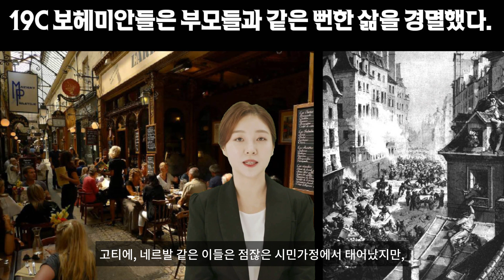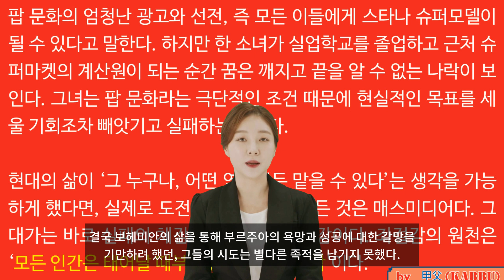19세기 파리의 보헤미안들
“내 일은 내가 하고 당신의 일은 당신이 한다. 나는 당신의 기대에 맞춰 살기 위해 이 세상에 태어나지 않았다. 당신도 나의 기대에 맞춰 살기 위해 이 세상에 태어나지 않았다. 당신과 내가 우연히 뜻이 일치한다면 참 좋은 일이지.하지만 서로 맞지 않는다면 할 수 없는 일이지.”
이 글을 쓴 프리츠 펄스는 인간을 ‘책임감 있는’ 존재로 여기는 사고가 밀도 높은 인생을 살지 못하도록 방해한다고 지적하면서 일반적인 사회적 관습의 구속에서 벗어나 “지금. 여기에!” 살라고 외쳤다. 펄스의 “물리적 순간에 매 순간 깨어있으라. 당신의 몸에 귀 기울여라. 멍한 인생을 살지 말라.”는 메시지는 1950년대 미국에서는 상당히 혁신적인 것이었다.
“습관적인 신중함, 사실 중시, 헌신 결여, 과도한 책임과 같은 일반적인 성인의 특징은 신경증적이다. 반대로 자발성, 상상력, 열정, 장난기, 직접적인 감정 표현과 같은 어린이의 특성은 훨씬 열정적이고 건강하다.”
19세기 파리는 바로 이런 보헤미안들로 들끓었다.‘추락하는 것은 날개가 없다’며 부르주아의 삶 대신 강렬한 추락을 꿈꾸었던 이들의 대표격은 예술가들이었다. 이들은 중산층 시민가정에서 태어났지만, 그들의 부모와는 다른 삶을 살고자 했다. 이들의 정신적 지주는 낭만주의였고, 일용할 양식은 권태와 혐오감이었다. 그들은 스스로를 보헤미안에 비유했다. 친분 있는 화가의 아틀리에에 삼삼오오 모여 가급적 무질서한 생활을 유지해나갔다. 사회의 관습에 구애되지 않고, 자유분방한 생활을 추구했던 그들은 평범한 것을 경멸했다. 고독, 상실, 자살에 대한 시를 쓰면서 살아 있으면서도 지옥의 감정을 맛보길 원했다. 예술가들은 스스로를 사회에서 추방당한 아웃사이더로 여겼다. (요즘 중고딩 사이에 유행하는 ‘아싸’의 뜻과는 일맥상통하지만 전혀 다른 의미이다.)
마치 빈곤과 절망에 절은 것처럼 보이는 이들의 삶에는 젊은이의 치기와 낭만적 이상주의, 시민적 가치에 대한 비판이 혼재되어 있다. 일부 화가와 시인들은 불확실한 삶을 택한 대가로 드라마틱한 결과를 맞이했다. 실패한 예술가들은 쇠약해진 몸으로 길바닥에 나앉았고 병에 걸려 죽어갔다. 그래도 완전한 자기실현과 완전한 몰락 사이의 경계를 오가는 모험적인 삶은 여전히 매력이 가득했다. 보헤미안의 삶을 선택한 이들도 이 점을 잘 알고 있었다. 자신이 추구하는 예술을 위해 현실적 결핍을 스스로 감당해내는 것, 낡은 옷과 끝없는 가난, 만성적 실패에 시달리는 것을 자랑스럽게 생각했다. 대부분의 보헤미안들은 실패한 것처럼 보이는 이러한 삶의 방식을 숭배했다.
나는 실패한다. 나는 보헤미안이다.
1830년대 파리는 물질적인 소유나 사회적 경력 등의 사회 통념을 거부하는 족속들로 들끓었다. 김 빠진 맥주처럼 지루한 부르주아의 삶 대신 강렬한 추락을 꿈꾸었던 이들의 대표격은 예술가들이었다. 고티에, 네르발 같은 이들은 점잖은 시민가정에서 태어났지만, 그들의 아버지와는 다른 삶을 살고자 했다. 이들의 정신적 지주는 낭만주의였고, 일용할 양식은 권태와 혐오감이었다. 그들은 스스로를 보헤미안에 비유했다.
친분 있는 화가의 아틀리에에 삼삼오오 모여 가급적 무질서한 생활을 유지해나갔다. 보헤미안처럼 자유롭고 구속받지 않으며 살기를 갈망했던 이들은 일반 시민이 면도를 했으니 자신들은 수염과 머리를 길렀고, 당시의 기준으로는 너절하고 괴상한 옷차림을 하고 다녔는데 빨간 조끼에 검은색 재킷, 챙 넓은 모자, 대충 묶은 넥타이 등이다.
그들은 평범한 것을 경멸했다. 고독, 상실, 자살에 대한 시를 쓰면서 살아 있으면서도 지옥의 감정을 맛보길 원했다. 그래서 그들은 주류 사회에는 끼지 못했던 매춘부, 범죄자, 유랑자들과 교감을 나누며 술을 퍼마셨다. 예술가들은 스스로를 사회에서 추방당한 아웃사이더로 여겼다.
마친 빈곤과 절망에 절은 것처럼 보이는 이들의 삶에는 젊은이의 치기와 낭만적 이상주의, 시민적 가치에 대한 비판이 혼재되어 있다.
보헤미안의 삶을 표방했던 이 내숭덩이들은 다음 세기에 큰 센세이션을 일으켰다. 생의 목적이 실패인 것처럼 사는 이들의 삶이 이후 수십 년 동안 젊은이들을 매혹시킨 것이다. 재능있고 자기실현에 대한 욕구가 컸던 이들의 삶에는 지적 매력이 가득했다. 보헤미안의 삶을 선택한 이들도 이 점을 잘 알고 있었다. 자신이 추구하는 예술을 위해 현실적 결핍을 스스로 감당해내는 것, 낡은 옷과 끝없는 가난, 만성적 실패에 시달리는 것을 자랑스럽게 생각했다. 대부분의 보헤미안들은 실패한 것처럼 보이는 이러한 삶의 방식을 숭배했다.
보헤미안의 전통은 60년대 미국사회와 한국의 대학가에 막강한 영향을 끼쳤다. 70년대에도 연대 앞의 대학가에는 보헤미안의 정신이 넘실거렸었다.
각설하고, 당시의 젊은이들은 오늘날은 상상하기 힘든 주목할만한 자유를 누렸다. “누구에게나 실패할 자유는 있다.”
그러나 언제든 시민사회로 돌아갈 수 있다고 내심 생각했던 이들도 점차 현실적인 고통에 시달렸다. 파리 라틴 구역의 다락방조차 유지할 수 없을 만큼 궁핍한 생활을 하면서 이들은 자신이 숭배하던 생활 방식이 언제라도 빠져나올 수 있을 때에만 이상적이라는 사실을 깨닫는다.
간단하게 계산해보자. 일단 높은 목표(예술가로서의 삶)를 세운다. 그리고 거기서 추락의 높이(보헤미안의 삶)를 뺀다. 그러면 더 떨어질 곳이 없다는 결론이 나온다. 물론 이런 등식이 언제나 성립하는 것은 아니다. 일부 화가와 시인들은 불확실한 삶을 택한 대가로 드라마틱한 결과를 맞이했다. 실패한 예술가들은 쇠약해진 몸으로 길바닥에 나앉았고 병에 걸려 죽어갔다. 그래도 완전한 자기실현과 완전한 몰락 사이의 경계를 오가는 모험적인 삶은 여전히 매력적이었는데, 30세 이전에 극복할 수 있는 통과의례라고 생각한다면 더욱 그랬다.
그 자신도 보헤미안이었던 앙리 뮈르제는 1851년 보헤미안들이 사는 이야기를 모아 『보헤미안의 생활정경』이라는 책을 펴냈다.
뮈르제는 그가 묘사한 환경을 누구보다 잘 알고 있었다. 가난한 집안 출신이었던 그는 끝없는 곤궁과 반복적인 실패에 대해서도 아는 것이 많았다. 그러나 그는 이 책에 썼듯이 ‘명랑한 고통’이라는 달콤한 말로 냉혹한 현실을 가렸다. 그가 묘사한 가난하지만 행복한 예술가의 삶은 큰 인기를 끌었다. 이야기 속에는 성공과 거리가 먼 생활을 하면서도 전혀 걱정하지 않고 매일 같이 애인을 바꾸며 사는 네 명의 예술가가 등장한다. 그들은 돈이 생겨도 빚 갚는 일을 뒷전으로 미룬 채 술판부터 벌이는 존재들이다. 살던 집에서 쫓겨나도 거처를 마련할 궁리를 하는 대신 갑자기 영감이 떠올랐다며 노래를 작곡했다. 그들은 귀족들이 그랬던 것처럼 분수에 맞지 않는 삶을 살았고 항상 빚을 졌다. 그러나 경제적 빈곤이 실제로 그들을 위협한 적은 한 번도 없었다. 이들은 땔감이 다 떨어지면 자신의 원고가 적힌 종이를 태우거나 의자로 장작을 만들어 불을 지폈다.
이 책의 성공은 뮈르제에게 시민세계로 들어가는 입장권을 의미했다. 이야기들은 훗날 푸치니의 오페라 ‘라보엠’의 기초가 되었다. 뮈르제는 예술가로 사는 것의 괴로움을 다채롭게 표현했다. 그 덕분에 보헤미안을 자처한 예술가들은 시민적 미덕을 옹호한 자들에게 선망의 대상이 된 동시에 도발자가 되었다. 보헤미안은 그 어떤 것도 책임지려 하지 않았다. 먹고 사는 문제에 전혀 신경을 쓰지 않았던 그들은 결혼할 생각도 하지 않았고 언제나 매춘부와 염문을 뿌렸다. 가장 놀라운 점은 그들이 생존에 심각한 영향을 미치는 위협에 면역이 되어 있었다는 사실이다. 그들은 사랑했고, 살았고, 술을 마셨고, 파티를 즐겼다. 모든 것을 포기했지만 언제나 행복하고 즐거워했다. 그러나 정말로 놀라운 일은 이 모든 불확실한 삶 안에 진실한 무엇인가가 있었다는 점이다.
미화된 빈곤과 질펀한 파티에 대한 일화를 걷어내고 보면 보헤미안들은 실패와 빈곤, 생존의 위협에 다른 방식으로 대응했다는 것을 알 수 있다. 돈도 명예도 성공에 대한 어떤 비전도 없는 예술가들에게 보헤미안들의 생활방식은 안전해 보였다. 외풍이 심한 다락방, 허름한 아틀리에, 라틴 구역의 맥주집에서 경험하는 타락은 날개 없는 추락이 아니었다. 19세기 사회의 보헤미안들은 무중력 상태에서 떨어지는 우주인 같았다. 아래로 추락하면서도 유유히 반대 방향으로 움직여 궤도에 머무르는 우주인처럼 그들은 인습 밖의 거친 삶을 그들의 궤도인 예술로 확실히 붙잡았다. 그들은 예술을 우월의식의 표출로 이해했다. 세상과 타협하지 않고 예술과 정신적 유랑을 위해 살겠다는 믿음은 이들을 둘러싼 환경을 일종의 반중력 상태로 만들었다. 빈곤과 절망이 그들을 끌어내려도 이런 관념이 보호막이 되어 주었다.
“나는 내 인생의 단편들을 묶어 다른 것과 엮었다. 기분이 나면 웃었고, 굴욕스러운 기억이 뼈에 사무칠 때면 이를 갈았다.” 쥘 발레스는 그가 서 있던 불안정한 토양을 보헤미안만의 방식으로 묘사했다. 보헤미안은 실패한 존재를 미적인 생활양식을 구현해낸 존재로 바꾸었다. 재정적 곤란, 직업적 실패, 끔찍한 사랑의 실패마저도 그들에게는 매력적인 일이 되었다. 비참한 삶이었지만 가난이나 실패 따위에 아랑곳하지 않았다. 보헤미안들은 오히려 진부하기만 한 목표를 추구하느라 애쓰면서 휘청거리는 보통 사람들을 경멸했다.
보헤미안을 좋...